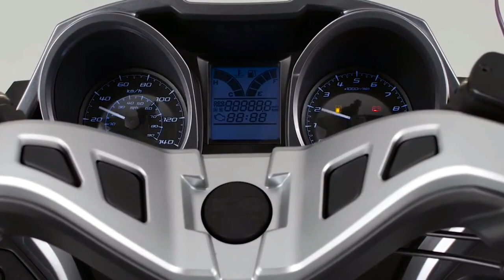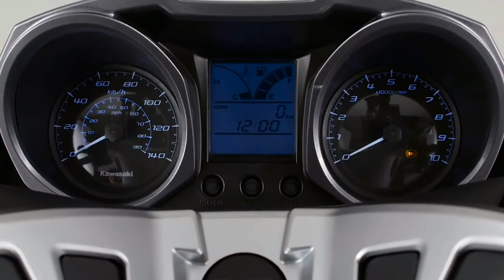New 2019 Kawasaki J125 Scooter Price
Kawasaki J125 2019 Price _ KAWASAKI J125 BRAND NEW, Kawasaki J125, now with a MASSIVE saving of£619.00, Now ONLY £3,480.00!. Standard price - £4,099.00. The new Kawasaki J125 uses a 125 cc liquid-cooled single cylinder engine that provides plenty of power to cope with the demands of a daily commute. The ABS braking system ensures that the maximum level of stopping power is given even on those greasy manhole covers.